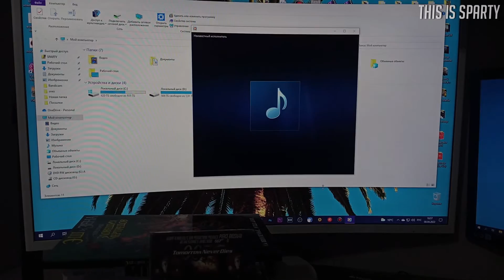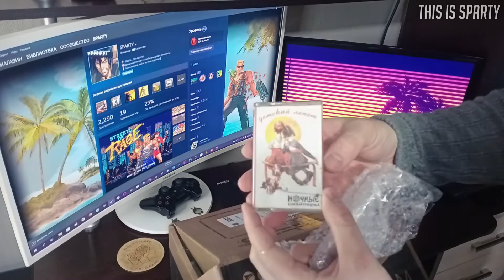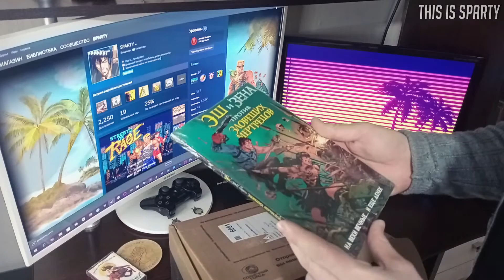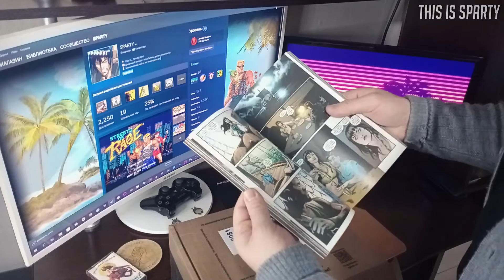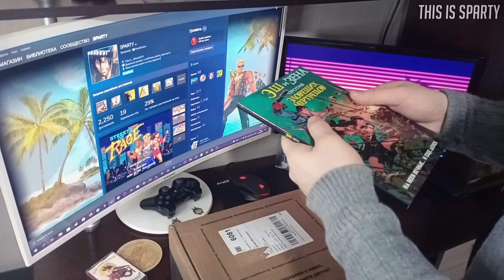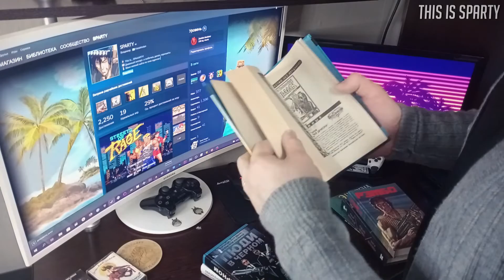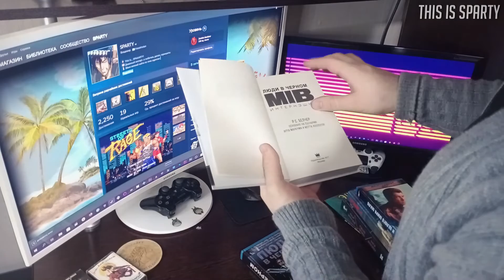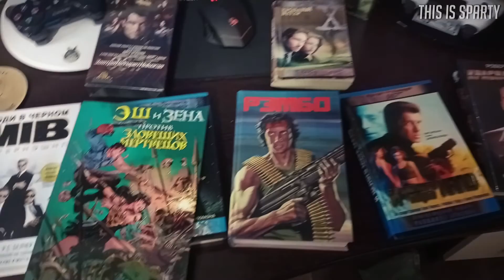Посылка от Книжного Сомелье - Волчье Лыко/Зловещие Мертвецы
Внезапная посылка от Арчибальда!
Сегодня забрал третью посылку от Игоря. Он ее прозвал небольшим "DLC" ко второй, игровой.. Ну что же, го анбокс, я создал!)

Каналы Игоря Арчибальда ака Барин ака Игровой Сомелье

Звуковая дорожка:
Волчье Лыко - Взрывотехник дядя Вова
Robocop vs Terminator - Flight Term
RoboCop Versus The Terminator - Angel
Streets of Rage (Yuzo Koshiro) - Moon Beach
Streets of Rage (Yuzo Koshiro) - Fighting in the Street
Daft Punk - Get Lucky (8-bit version)